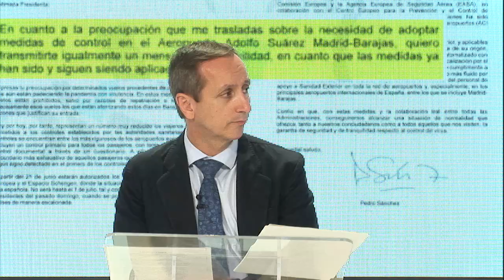TREMENDO, FERNANDO MARTÍNEZ-DALMAU: Los socialcomunistas quieren romper Madrid, cueste lo que cueste